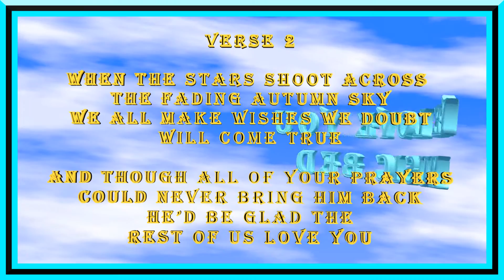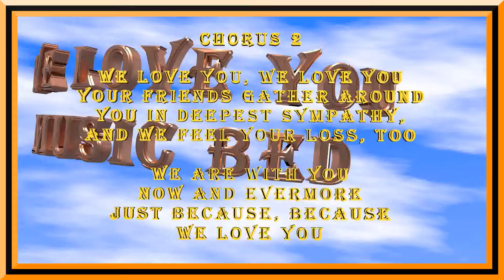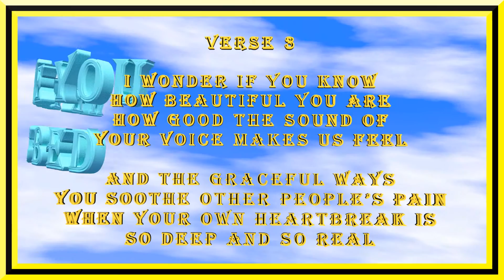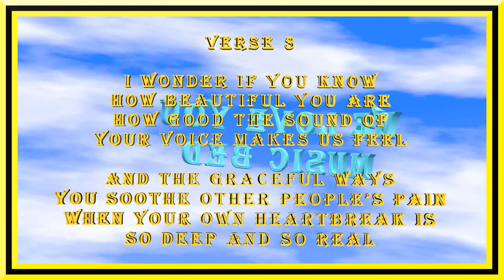WE LOVE YOU MUSIC BED WITH LYRICS VIDEO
MUSIC BED

& Melodic Services Publishing, BMI
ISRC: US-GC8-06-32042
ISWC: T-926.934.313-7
BMI # 28796536